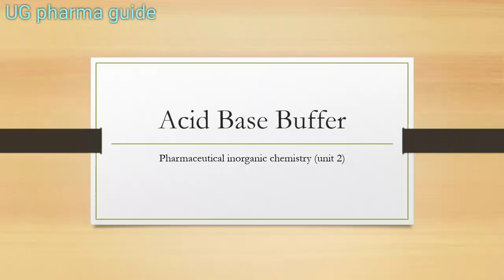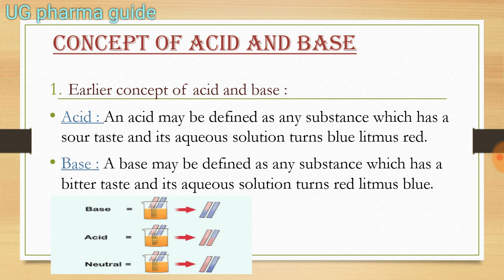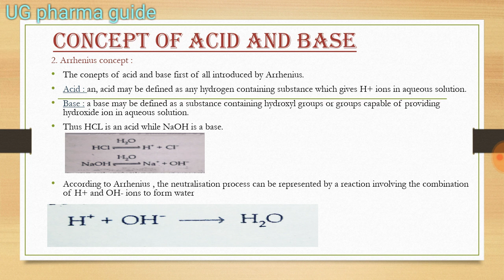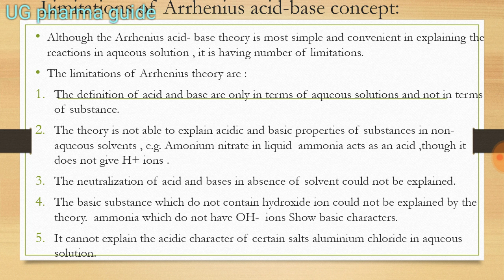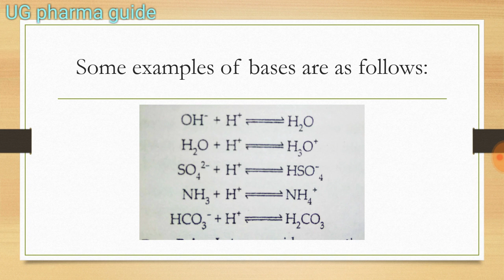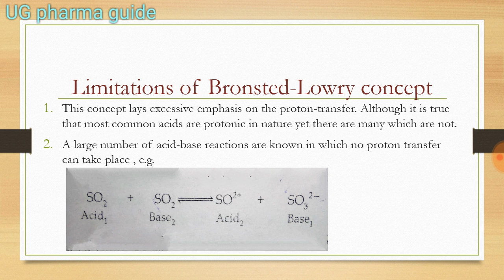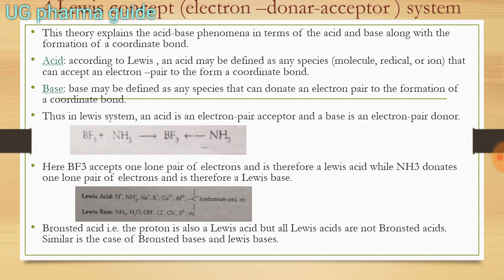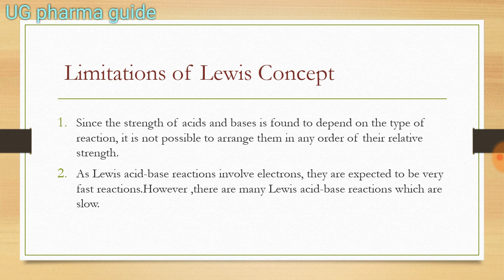Acid base concept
This video contains the topic  from the chapter 1 (acid base buffer) of unit2 of pharmaceutical inorganic chemistry.

This video is based on b.pharmacy 1st semester syllabus of pharmaceutical inorganic chemistry.

This video will help you in scoring high in your examination.Because in this video you will get notes in english and lecture in both hindi and english.